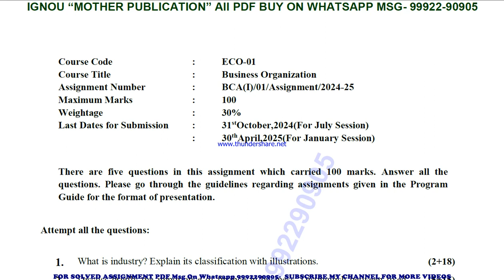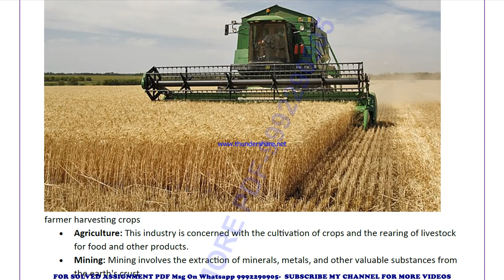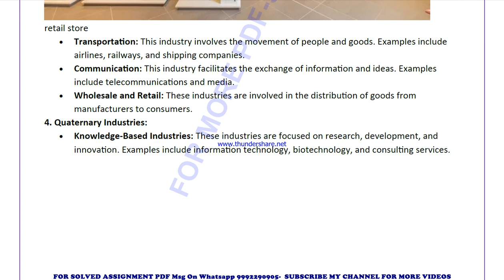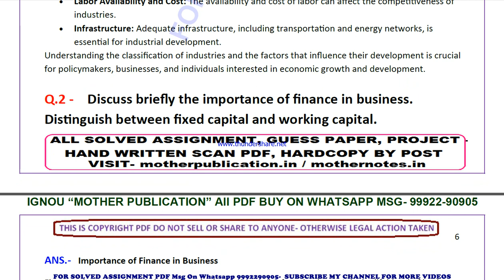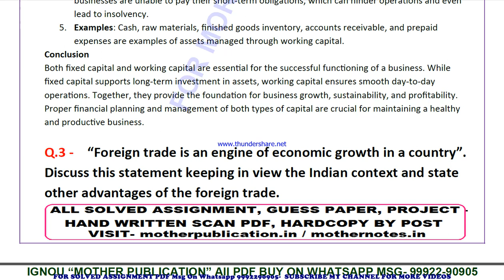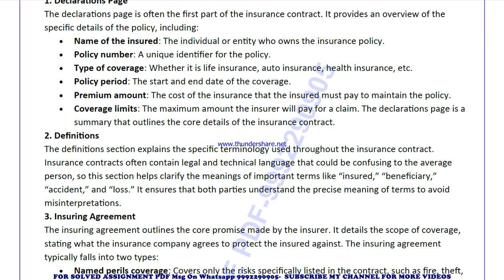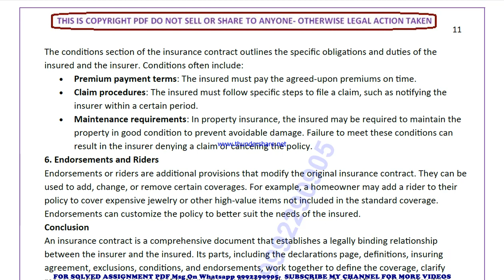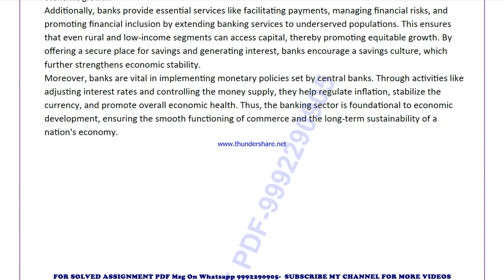ECO 1 solved assignment 2024-25 | ECO 1 solved assignment in english 2025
ignou solved assignment ECO 1,
ECO 1 solved assignment in english,
 ECO 1 ignou assignment 2024-25,
  ECO 1 solved assignment 2024-25,
 ignou ECO 1 solved assignment free,
  solved assignment ignou 2024-25 ECO 1,
 solved assignment of ECO 1,
 ECO 1 ignou solved assignment kaise download kare,
 ignou solved assignment 2024-25 ECO 1,
ECO 01 solved assignment,
ECO 01 solved assignment 2024-25 in english,
ECO 01 solved assignment in english,
ECO 01 ignou assignment 2024-25 solved,
ECO 01 solved assignment 2024-25,
ignou ECO 01 solved assignment free,
ECO 01 solved assignment ignou 2024-25,
solved assignment ignou 2024-25 ECO 01,
ECO 1 solved assignment ignou exam preparation ignou exam
ECO 1 exam how to study for ignou,
exam ECO 1 exam preparation preparation for,
gnou exams ECO 1,
 ignou ECO 1 exam preparation,